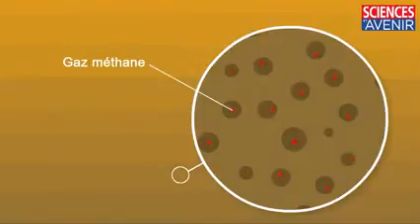la fracturation hydraulique à la recherche de ce maudit " gaz de schiste"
Facebook  :  concernant   ce canal Youtube/petroleonline
Le tout  concernant  Mr.  Omar Bouzalmat, doté  d'un Ultra-géant  talent détecteur  de pétrole et gaz à distance et en direct..et ciblant tous les points  du système pétrolier...avec délimitation des gisements  en onshore et en offshore...et délimitation  de la couche pétrolifère ou gazière..et  détermination de la porosité..extension des couches regorgeant de pétrole et gaz...VIA   UN TALENT

ULTRA PUISSANT ..QUE  LES  ETATS UNIS D'Amérique "  U.S.A.. "Elle même " ne entrer  en concurrence ...Mettez " Omar Bouzalmat "عمر بوزلماط " dans la fenêtre  du Moteur  de " Google"  pour d'ample renseignements.
عمر بوزلماط.. صاحب موهبة رهيبة في مجال غستكشاف النفط والغاز  في  كل  الكوكب الأزرق.